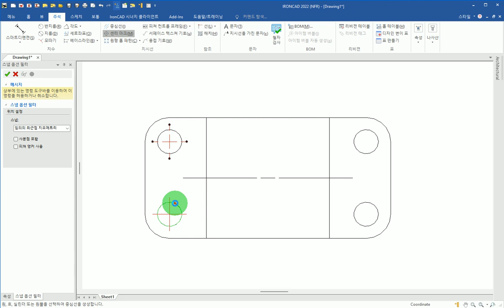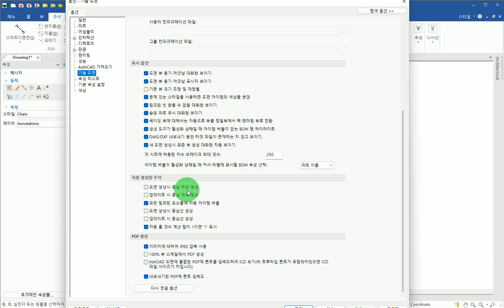IronCAD [Drawing] 중심선 및 중심마크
* 중심선 및 중심마크 에 대한 설명입니다.
* IronCAD2022 한글버전

기타 궁금하신 사항은 기술지원팀으로 문의해주시기 바랍니다.

IronCAD 동영상강좌는 대한민국 IronCAD사용자를 위한 동영상강좌입니다.
IronCAD 동영상강좌 링크 공유는 환영합니다. 하지만, IronCAD 동영상강좌 자체를 저장 후 공유 및 재업로드는 불허합니다.